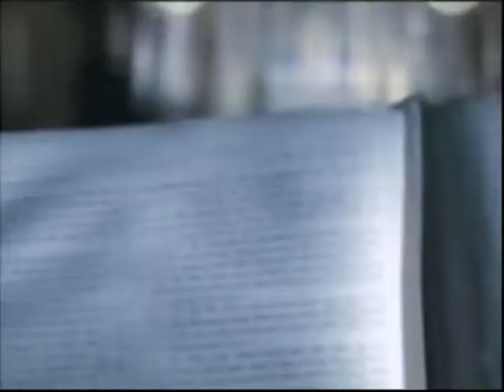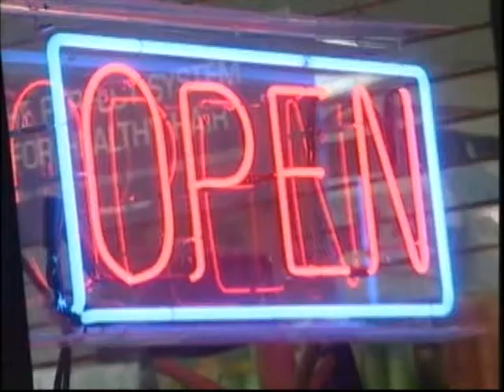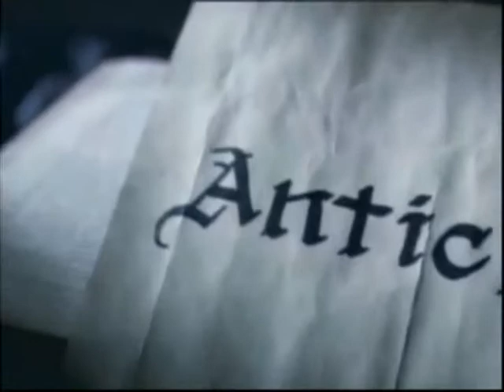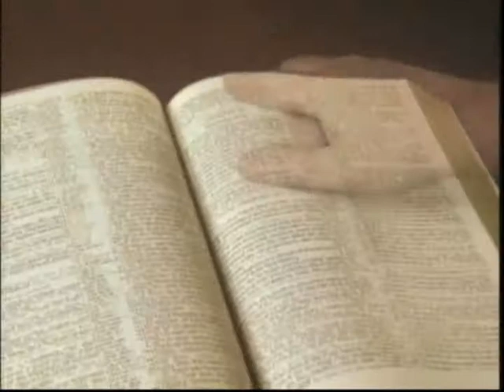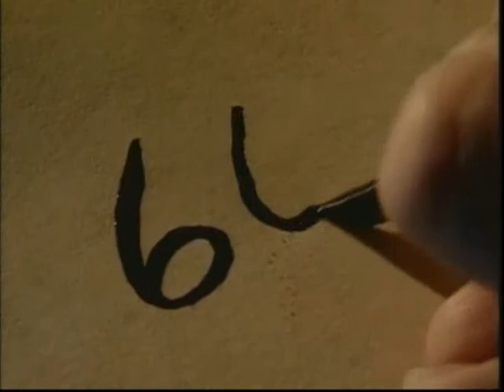Microchip Mark of the Beast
Matthew 24:3 As Jesus was sitting on the Mount of Olives, the disciples came to him privately. "Tell us," they said, "when will this happen, and what will be the sign of your coming and of the end of the age?" Jesus answered: "Watch out that noone deceives you. For many will come in my name, claiming, 'I am the Christ,' and will deceive many. Matthew 24:23 And if anyone says to you, 'Look, here is the Christ!' or, 'There he is!' do not believe it. For false Christs and false prophets will appear and perform great signs and miracles to deceive even the elect-if that were possible. See, I have told you ahead of time.
Luke 21:27 Then everyone will see the Son of Man arrive on the clouds with power and great glory.
Matthew 24:3, Matthew 24:23, Matthew 24:26, Luke 21:7, Luke 21:24, Mark 13:21, 1 John 2:18, 1 John 2:22, 1 John 2:26, 1 John 4:1, Matthew 7:15, 2 Corinthian 11:4, 2 Corinthians 11:13, Galatians 2:4, 2 Thessalonian 2:1, Revelation 13:1